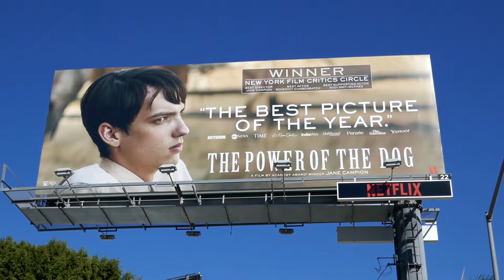The Power of the Dog Billboards Sunset Blvd Los Angeles California USA February 12, 2022